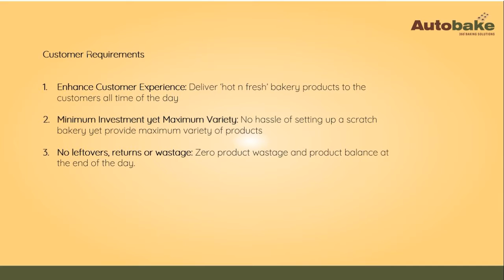Complete Bakery Solutions for Supermarket Chains-Sourdough Bread, Par Bake Frozen Dough & Cookies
Looking for complete bakery solutions for your supermarket chain? We offer commercial (large, medium and small capacity) convection ovens to supermarkets, departmental stores and speciality bakeries for a selection of sourdough bread, par-baked frozen dough and cookie products. These meet the quick needs of such retail chains focusing on quality, convenience, and affordability. Whether you're looking for a par-baked frozen dough that can easily be baked on-site or delicious sourdough bread that your customers will love, we have the perfect solution for you.